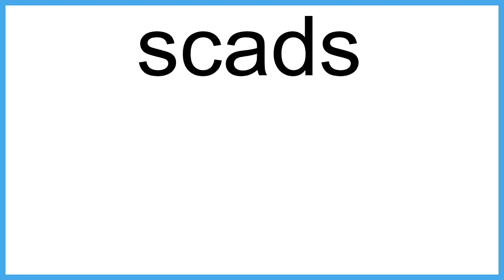scads The New English Dictionary meaning | Vocabulary for Kids | Children's Dictionary